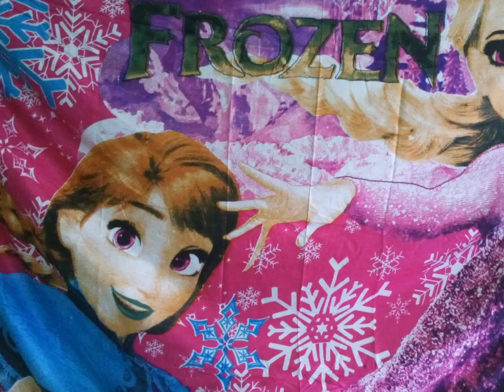(Telkomse)katun l Fabrics Bali Beach Bali Beach Kw1 khaphachao Fabrics Motif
pha hadsai lakhathuk bali ,
bali khaisong pha hadsai,
khaisong lakhathuk pha hadsai bali ,
bali hadsai pha sun song
fabric panrtai bali lakhakhaisong,
khai pha hadsai bali khaisong,
hadsai pha khai nyoknai Bali ,
hadsai bali pha nlain,
hadsai bali pha khai nlain ,
bali hadsai han pha nlain,

phuakhaokhai laekanphalid hubaebbtang fabrics hadsai lae khanadpheu khainyony laekhaisong
kansu
kantidto